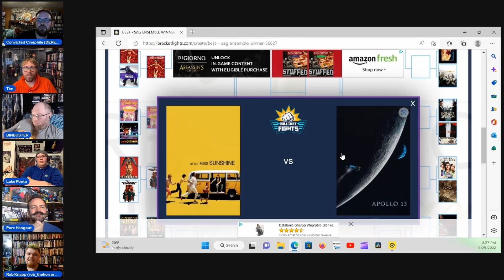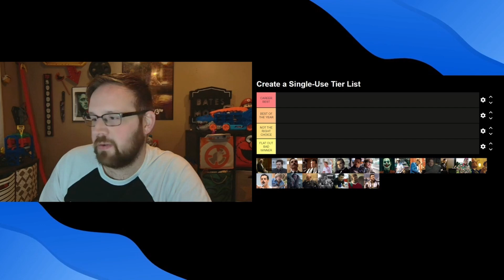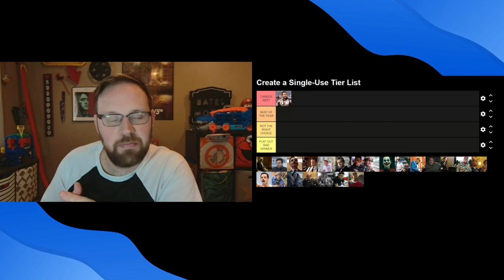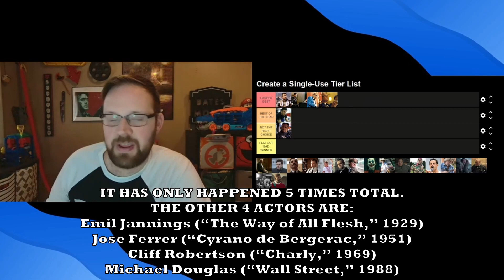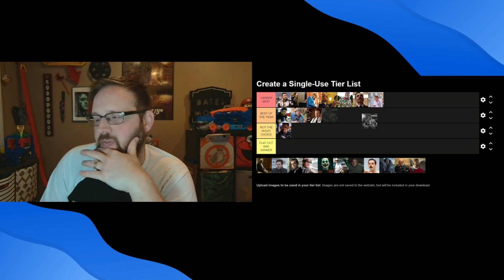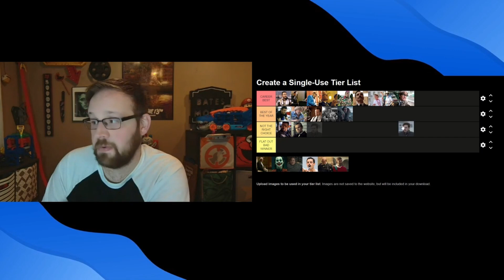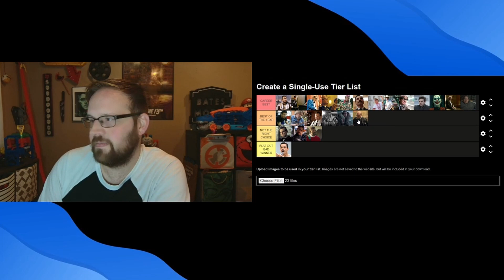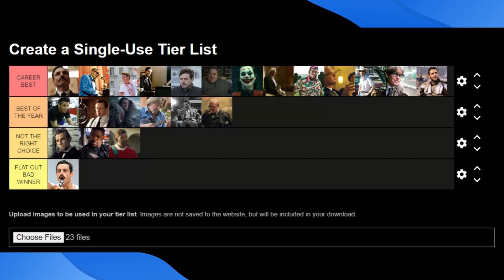TIER RANKING THE OSCAR BEST ACTOR WINNERS OF THE 21st CENTURY!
All of the BEST ACTOR WINNERS at the Academy Awards RANKED by me!

Everything from Russell Crowe in GLADIATOR to Brendan Fraser in THE WHALE!